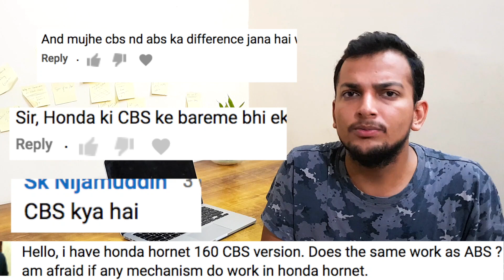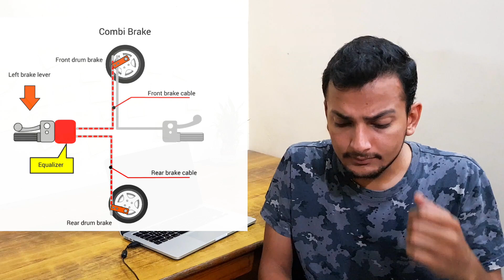ABS and CBS Difference | Combi, IBS, Sync braking system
Namaste dosto, Iss video main dekhiye ABS or CBS k beech ka antar. Kuch Manufacturers CBS ko IBS ya Sync braking system bhi likhte hai.